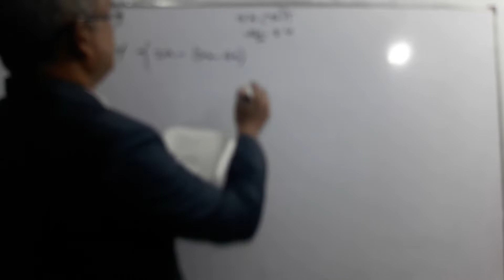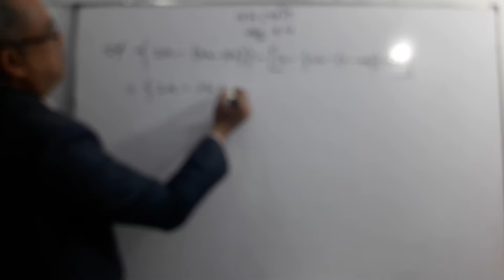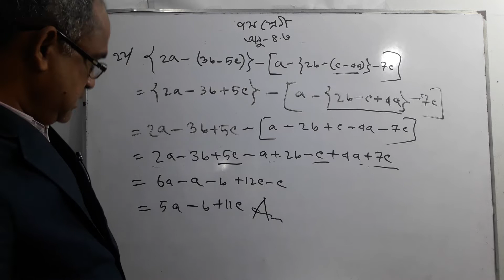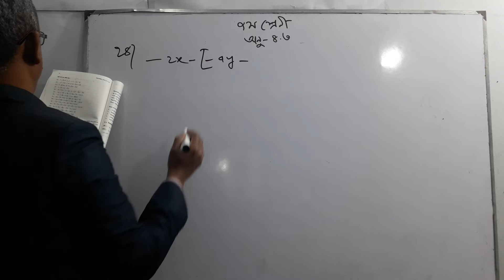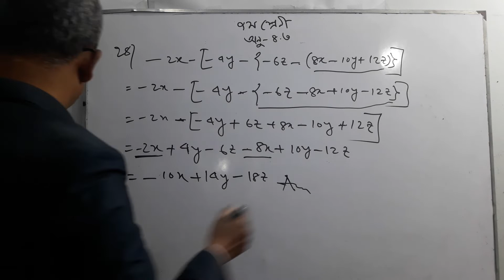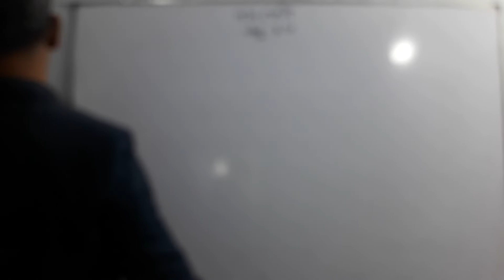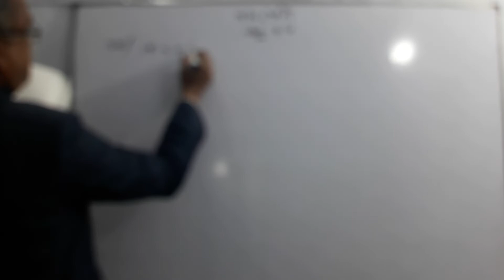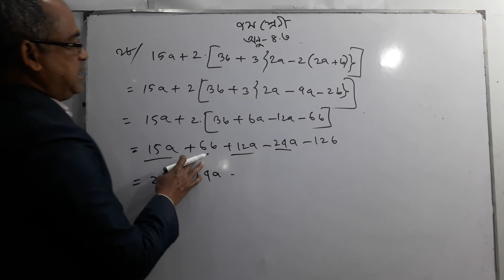সপ্তম শ্রেণি, গণিত, অনুশীলনী 4.3 (দ্বিতীয় পর্ব)